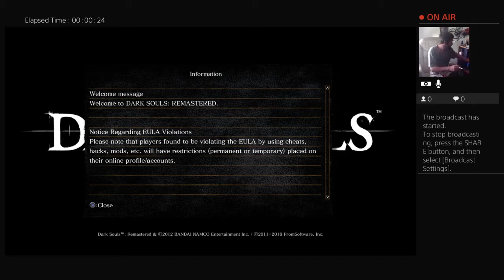Souls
Finding 4 final bosses